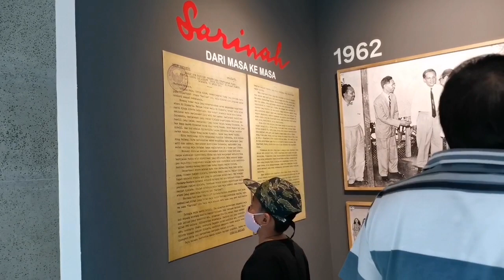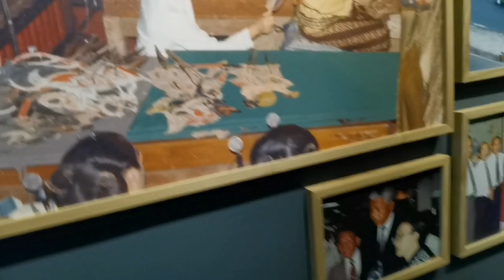Berkunjung ke Sarinah Era Baru dan Healing Naik MRT